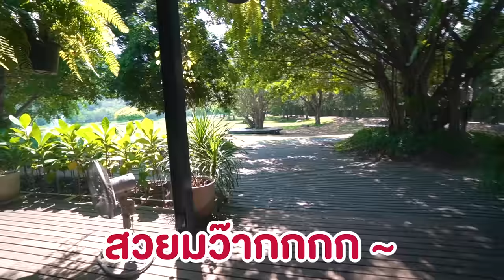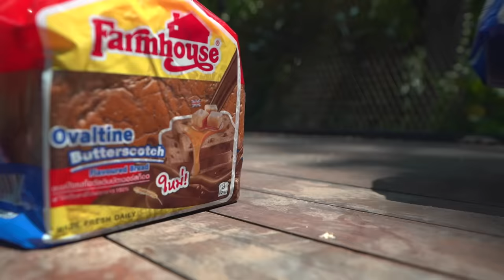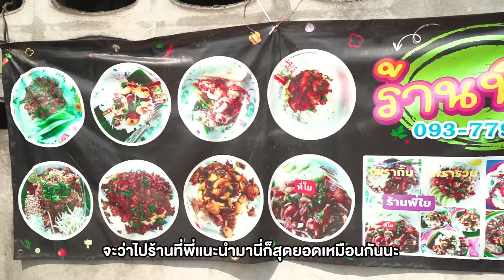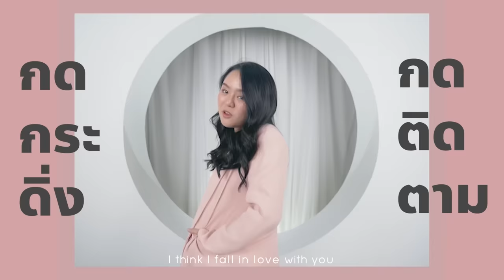ยำยกร้าน 50 บาท!! สาดพริกยกครก.. สูตรแซ่บลืมผัวยืน 1 เมืองกาญ 🌶🔥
ยกให้เป็นร้านแซ่บที่สุดในปีนี้!!
ยำพี่ใย พริก 50 เม็ด++ ไม่เผ็ดไม่ขาย
กุ้งเด้ง หอยนางรม โคตรสด แซลมอนหนาๆ
ไก่ย่างหวานๆร้อนๆ